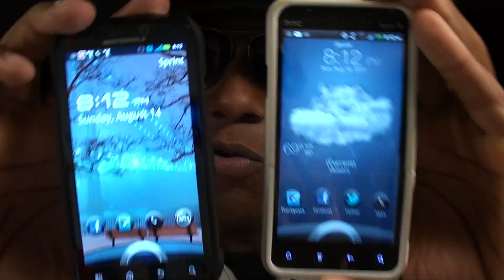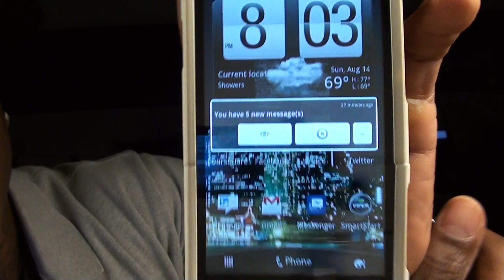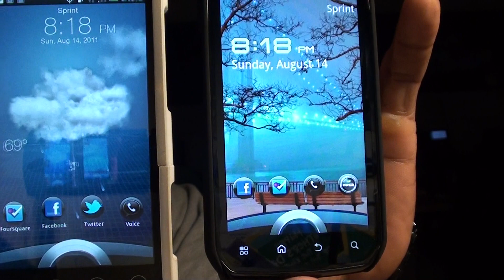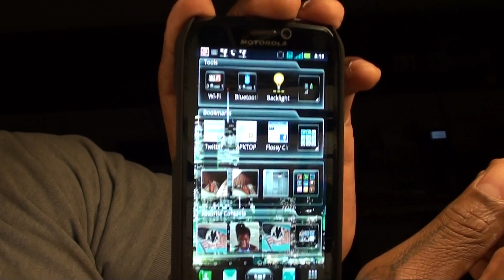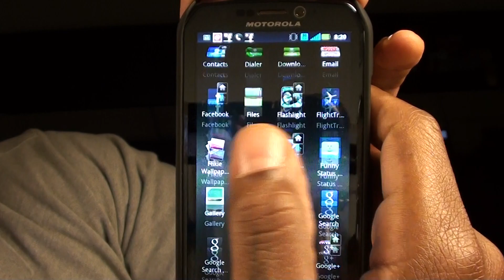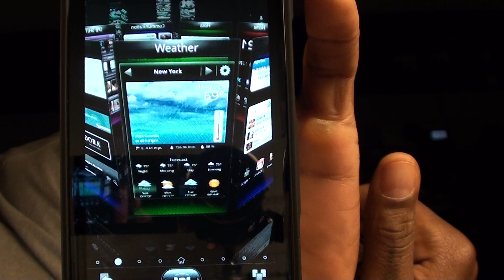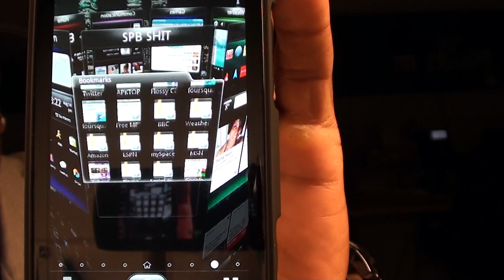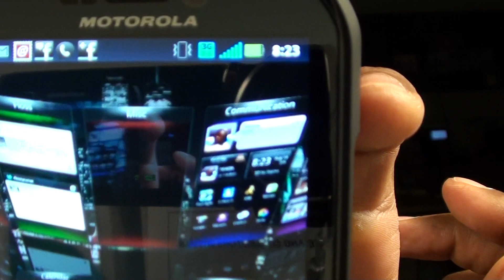Motorola Photon 4G Running SPB Shell 3D aka HTC EVO 3D Sense 3.0 Killer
Must Have if you like HTC sense.. Download from android market for $14.95 Shout out to my Dude DAVE for this one!